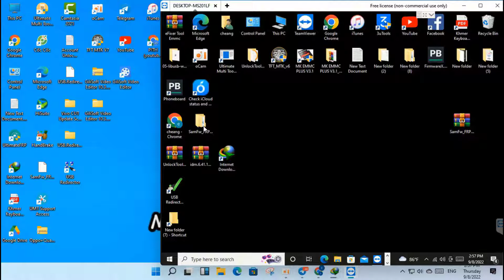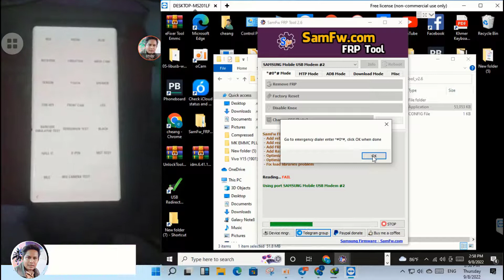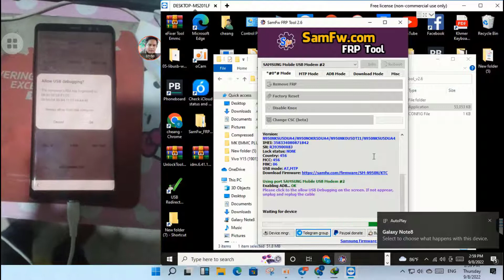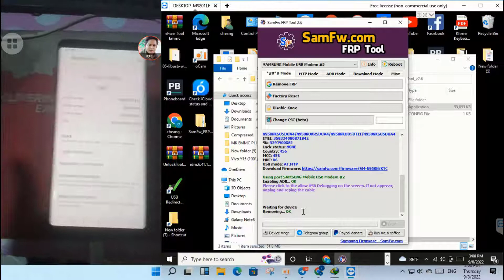Samsung Galaxy Note8 Bypass FRP With SamFW Tool Free